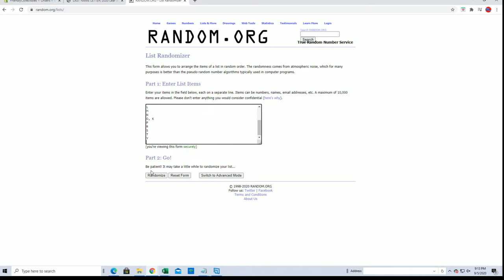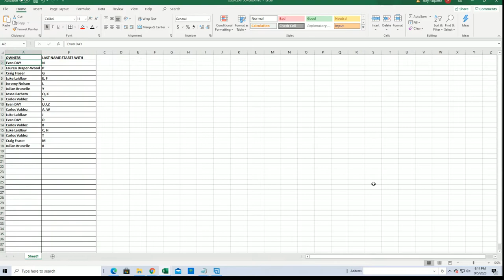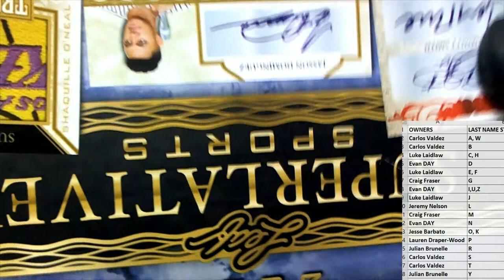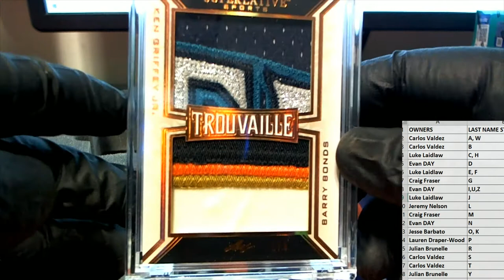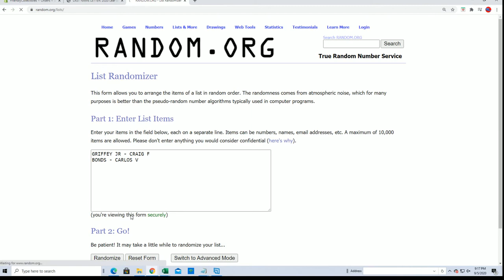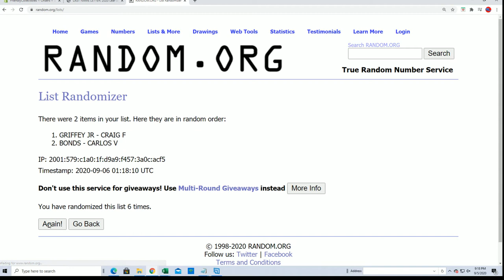2020 Leaf Superlative Sports ID 20SUPERLATIVE131